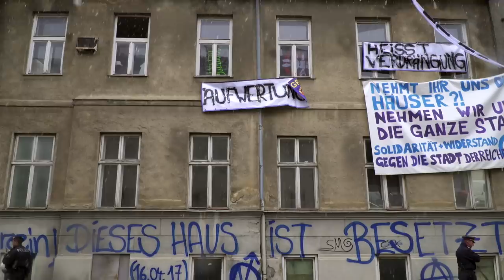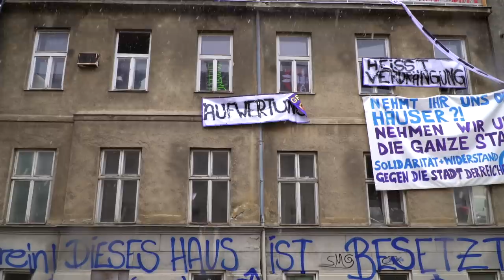Räumung des besetzten Hauses in der Krienmayergasse 15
Der Bericht zum Video auf: derstandard.at/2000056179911/Besetztes-Gebaeude-in-Wien-Penzing-wurde-vor-Raeumung-verlassen